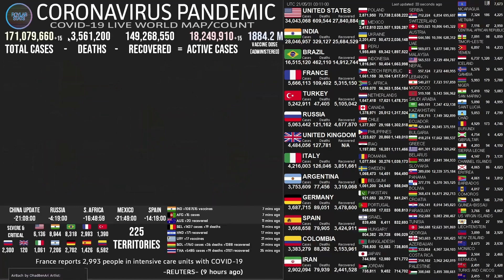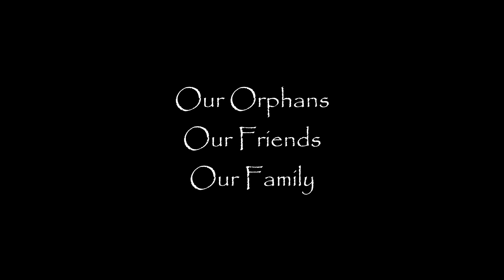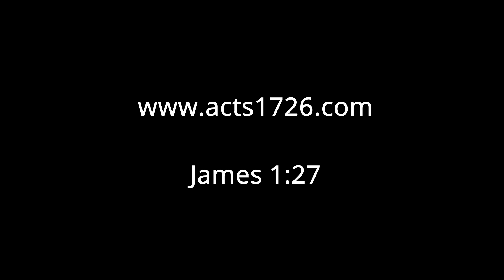Malaysia - May 31, 2021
Covid Updates and our Orphans